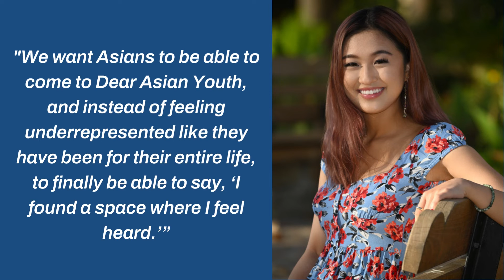Stephanie Hu OCA Community Builder Award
Audio Credit to Scott Buckley